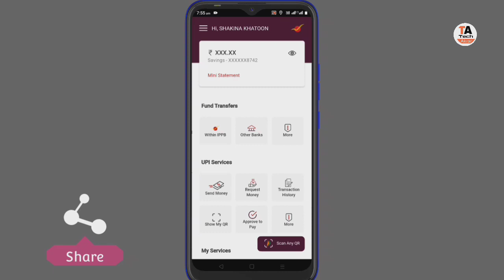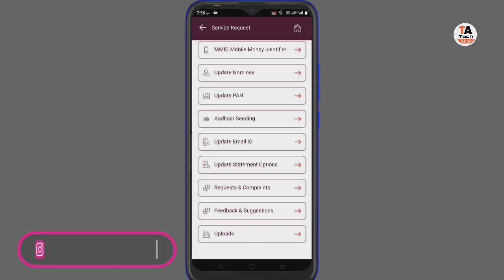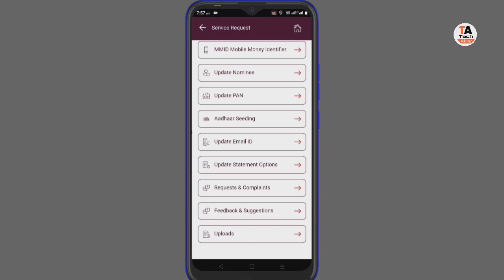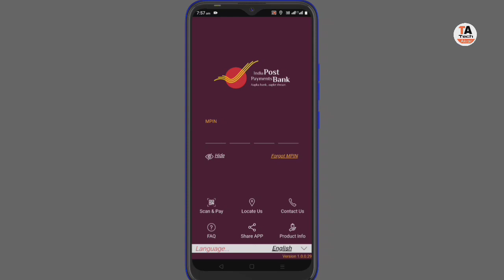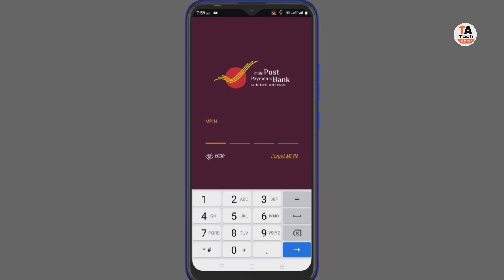india post payment bank kyc full kase kare | ippb account KYC complete full kase kare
ippb account kyc complete full kase kare,ippb me kyc kaise kare,how to do full kyc in ippb

India post payment Bank KYC update kaise karen near branch bilkul free mein India post payment Bank zero balance account ke saath